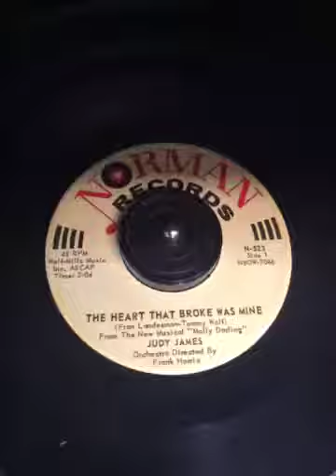53125431952 B784D9C4 FB68 496C BD1A 3354909D033B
Judy James The Heart That Broke Was Mine